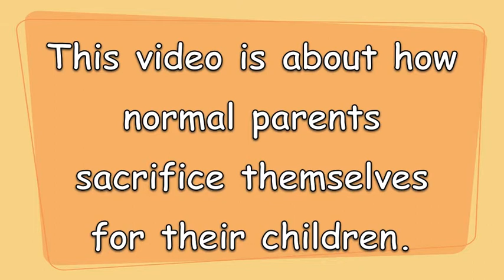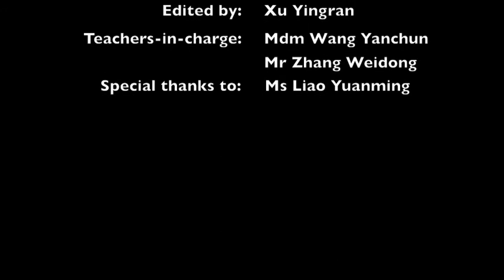This may be your story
This video won the Platinum Award in the 2014 SDMA competition. It is about how normal parents sacrifice themselves for their children. Produced by Dunman High School Mass Communication Society. Music composed by Jiao Yawen.